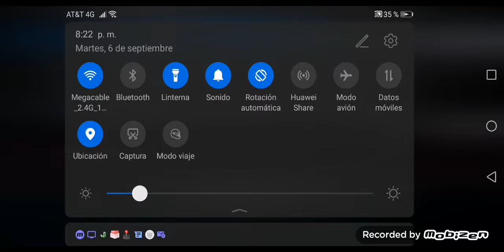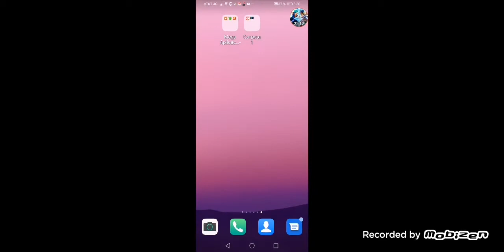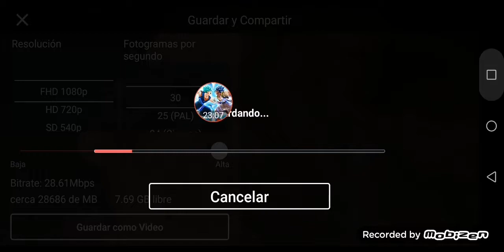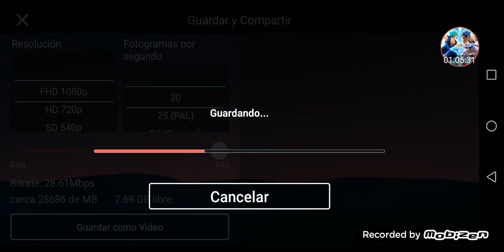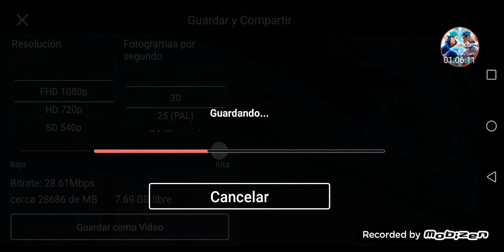porfa suscribanse aqui prueba lo que tarda en exportarse un video